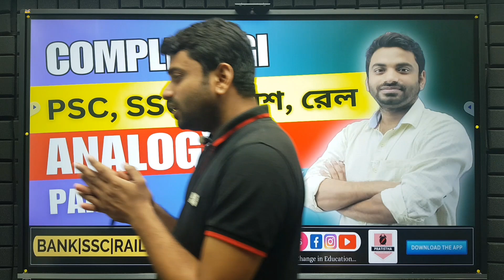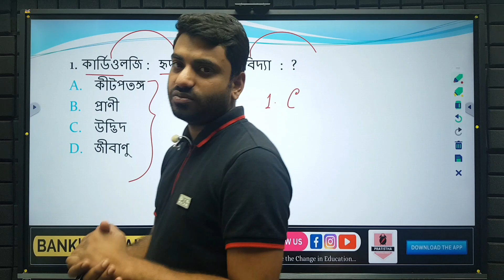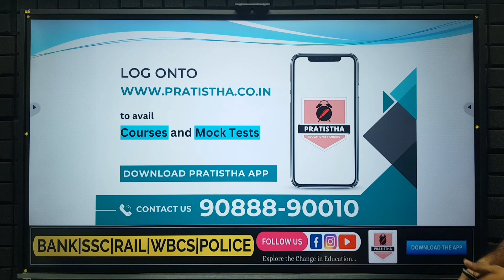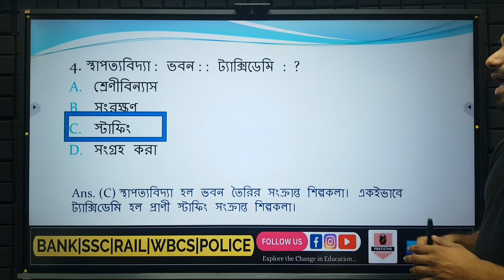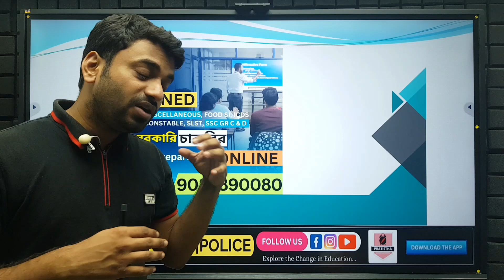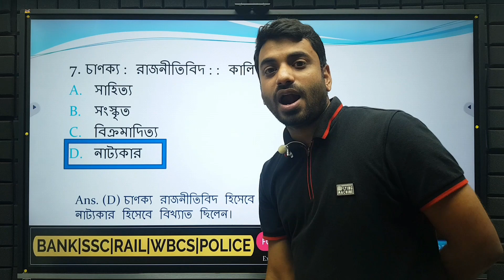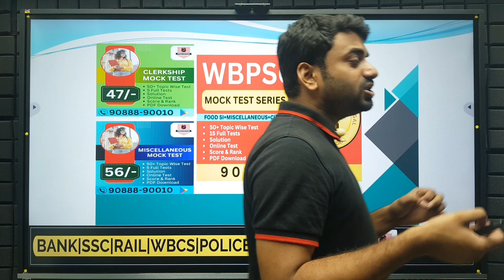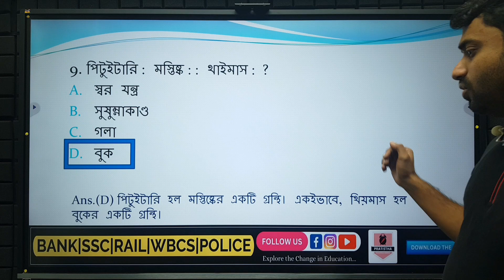Competitive GI | Complete gi playlist bangla | Analogy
Analogy in bangla
wbp reasoning
kp reasoning
wbpsc reasoning

To join Online/Offline Courses, Call:
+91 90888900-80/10